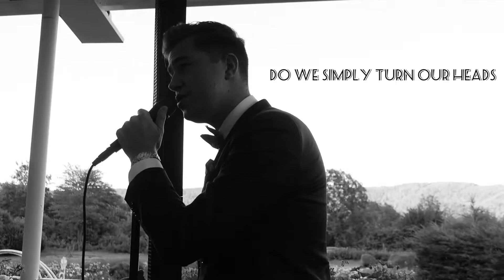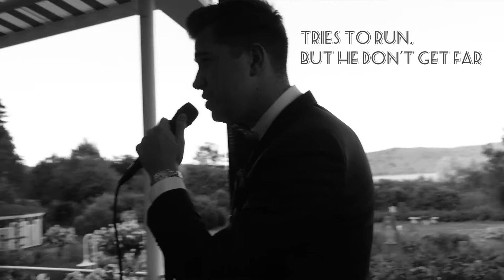In the Ghetto - Steven Fischer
Singer/Original: Elvis A. Presley

Songwriter: Mac Davis